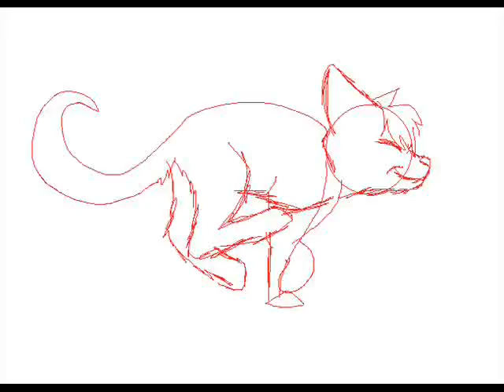Oh, whats this...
I seem to be moving there... also, enjoy this preview of a coming soon animation